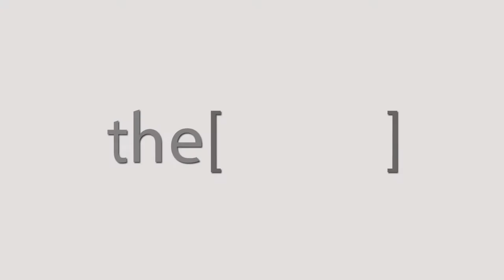تأثير زيادة نسبة البوتاسيوم عند مرضى الكلى / دكتور أحمد ربيع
دكتور/احمد ربيع
استاذ باطنة وكلي كلية طب جامعة المنوفية
The Clinic